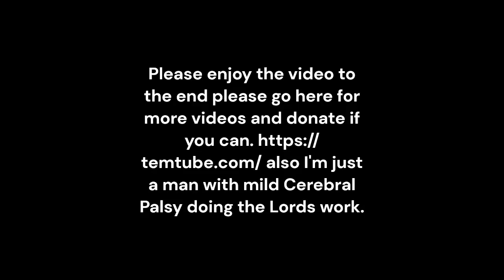You Vainly Collect Medicines Full Video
Jeremiah 46 You Vainly Collect Medicines 1 God’s Messages through the prophet Jeremiah regarding the godless nations.
2-5The Message to Egypt and the army of Pharaoh Neco king of Egypt at the time it was defeated by Nebuchadnezzar king of Babylon while camped at Carchemish on the Euphrates River in the fourth year of the reign of Jehoiakim king of Judah:
“‘Present arms!
March to the front!
Harness the horses!
Up in the saddles!
Battle formation! Helmets on,
spears sharpened, armor in place!’
But what’s this I see?
They’re scared out of their wits!
They break ranks and run for cover.
Their soldiers panic.
They run this way and that,
stampeding blindly.
It’s total chaos, total confusion, danger everywhere!”
God’s Decree.
6“The swiftest runners won’t get away,
the strongest soldiers won’t escape.
In the north country, along the River Euphrates,
they’ll stagger, stumble, and fall.
7-9“Who is this like the Nile in flood?
like its streams torrential?
Why, it’s Egypt like the Nile in flood,
Saying, ‘I’ll take over the world.
I’ll wipe out cities and peoples.’
Run, horses!
Roll, chariots!
Advance, soldiers
from Cush and Put with your shields,
Soldiers from Lud,
experts with bow and arrow.
10“But it’s not your day. It’s the Master’s, me, God-of-the-Angel-Armies—
the day when I have it out with my enemies,
The day when Sword puts an end to my enemies,
when Sword exacts vengeance.
I, the Master, God-of-the-Angel-Armies,
will pile them on an altar—a huge sacrifice!—
In the great north country,
along the mighty Euphrates.
11-12“Oh, virgin Daughter Egypt,
climb into the mountains of Gilead, get healing balm.
You will vainly collect medicines,
for nothing will be able to cure what ails you.
The whole world will hear your anguished cries.
Your wails fill the earth,
As soldier falls against soldier
and they all go down in a heap.” 1 John 4:4 But you belong to God, my dear children. You have already won a victory over those people, because the Spirit who lives in you is greater than the spirit who lives in the world.